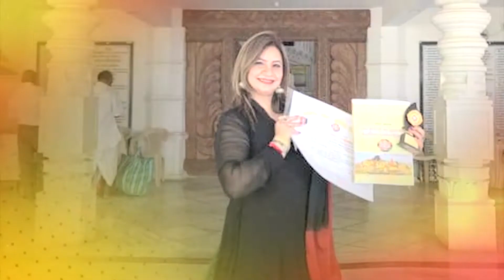नवरात्रि माता शैलपुत्री प्रथम देवी की पूजा एवं टोटके- Navratri Mata Shailputri Puja Navratri Special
JYOTISH ACHARAYA DR. JEETU SINGH
 JYOTISHACHARAYA
DR. JEETU SINGH
(PhD in Astrology)